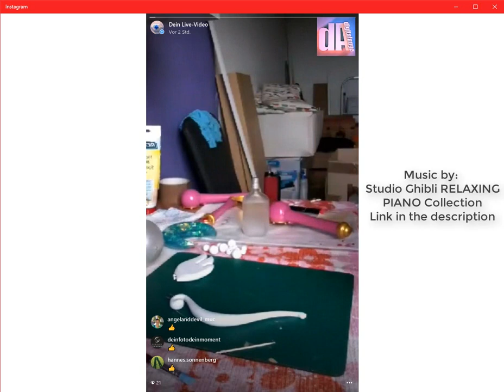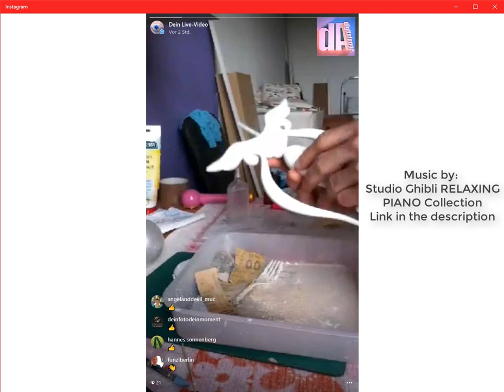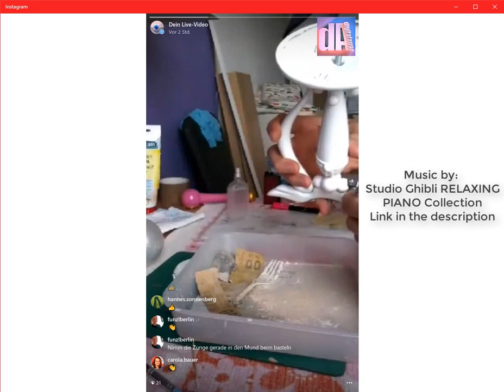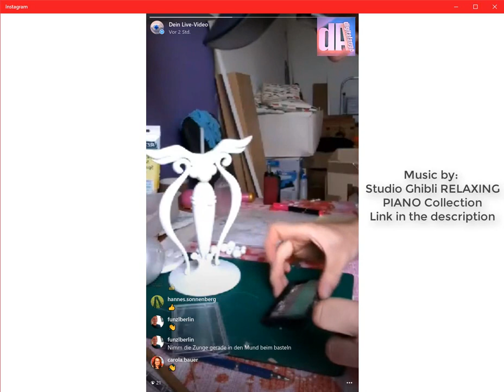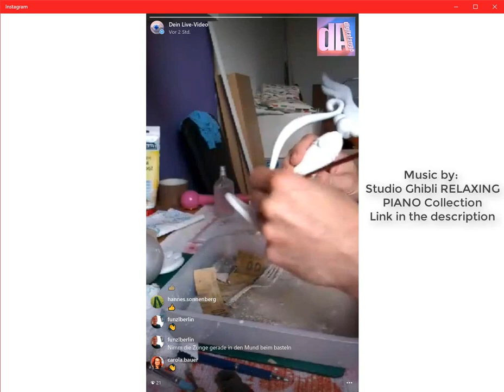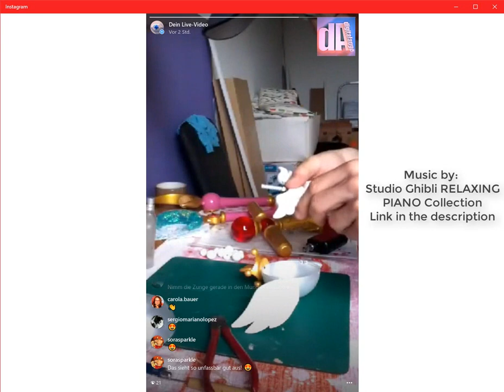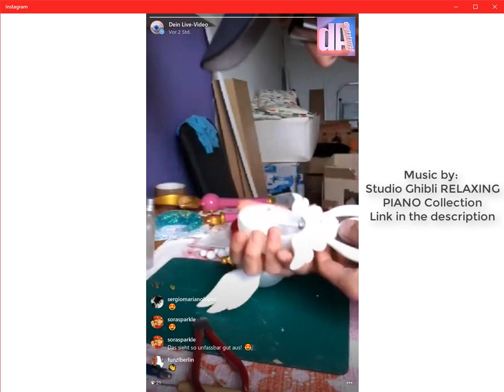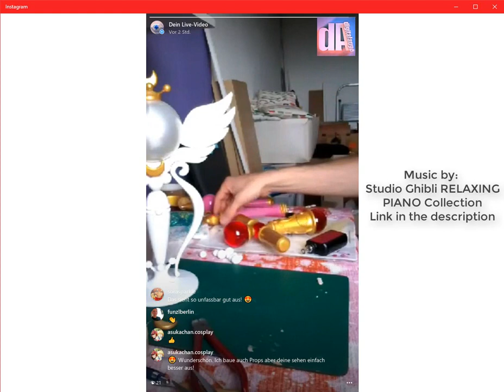Sailor Moon - Holy Moon Chalice Prop assembly - Live stream Instagram